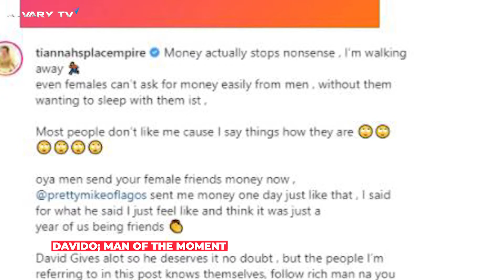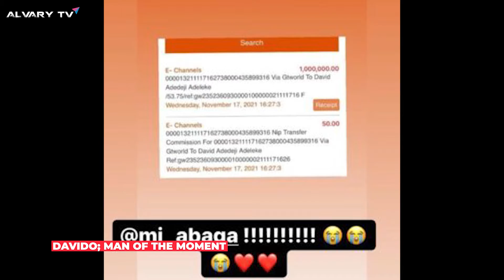Master KG sued over Jerusalema; Women known as prostitutes in Ghana; Justin Bieber in South Africa